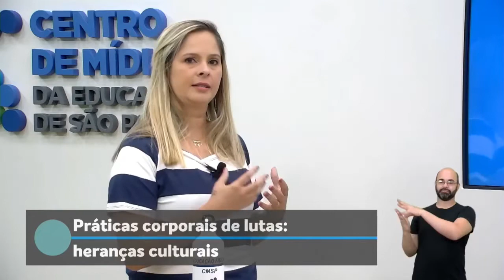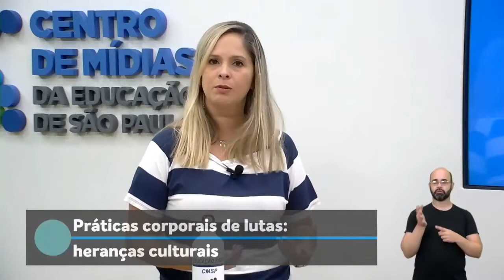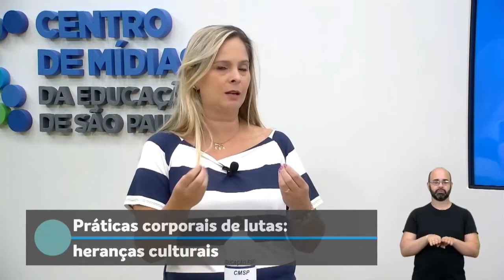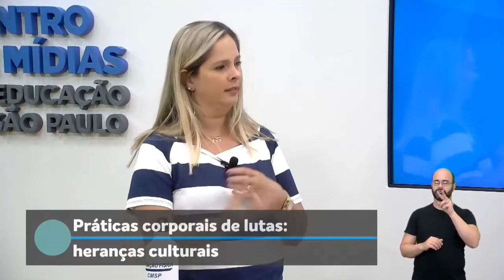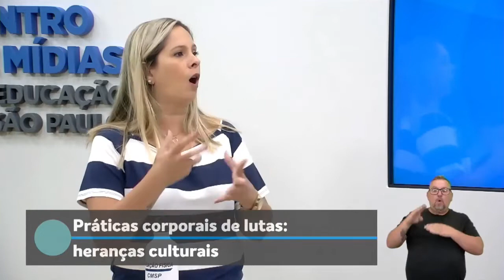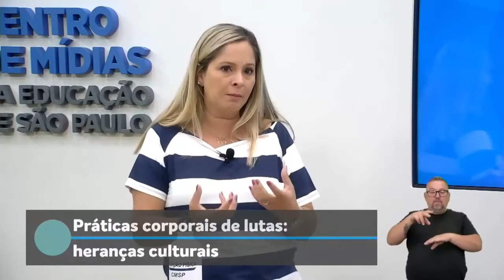28/03/22 - Práticas Corporais de Lutas At.2 – Des. 1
Docente estúdio: Juliana Vilas Bôas Carpi
Moderador: Mauro Marcel